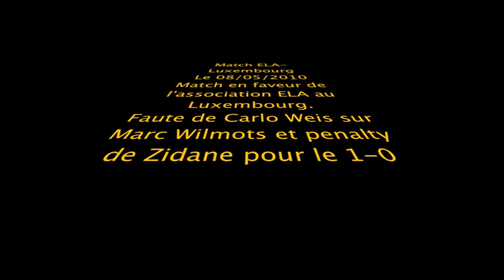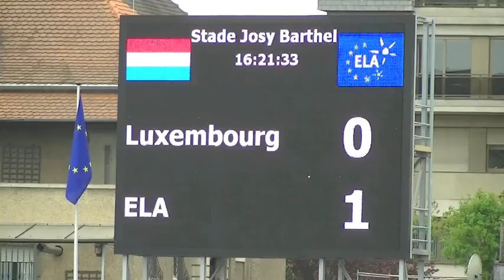ELA Luxembourg But Zidane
Match au profit de la fondation ELA au Luxembourg, le 08/05/2010. Match opposant une sélection d'anciens joueurs du Luxembourg et une sélection d'anciennes Stars et Zinedine Zidane.

Passe de Luis Figo (7) sur Marc Wilmots (4), déviation de Zidane sur Jan Koller (9) qui centre sur Marc Wilmots. Faute de Carlo Weis (20) sur Wilmots dans la surface de réparation, Penaty tiré par ZIDANE. 1-0 pour EL